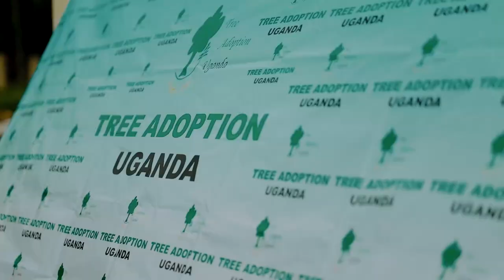"Raging Elements: Run 4 Climate 2023 trailer Unleashed!"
We are thrilled to present the breathtaking highlights of the incredible "Run 4 Climate 2023" event, filmed and photographed by the talented Mukiibi Brian under Mota Films UG! 🎬📸

A huge shout-out and heartfelt gratitude to Tree Adoption Uganda for entrusting Mota Films UG with the opportunity to capture the essence of this significant occasion. Your dedication to environmental preservation and sustainable initiatives has inspired us all! 🌳❤️

Witness the powerful and impactful moments that unfolded on the 18th of June, 2023, at the iconic Makerere University Rugby Grounds. Run 4 Climate 2023 brought together passionate individuals, environmental advocates, and change-makers from all walks of life, united in their mission to combat climate change and secure a greener future for our planet. 🌍🌱

We'd be thrilled to connect with you and continue our shared mission of spreading awareness about the urgency of environmental conservation. 📞💌

Join us on this journey to make a positive impact and safeguard our planet for generations to come. 🌿🎉